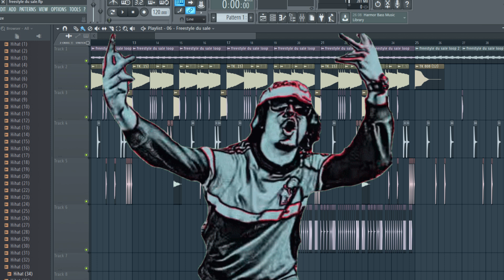Lorenzo - Freestyle du sale (Instrumental)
IMPORTANT : Désolé d'avoir mis cette image au lieu de record, j'ai eu des problèmes avec mon logiciel et j'ai pas pu faire autrement... Merci de comprendre ;)
- Instru non officielle de "Freestyle du sale", fait-maison.
Fais tourner la vidéo comme un bon pilon gras mamène, oublie pas de partager !

- Fait avec FL Studio 12 Producer Edition

UN DON ? Ca fait toujours plaisir !